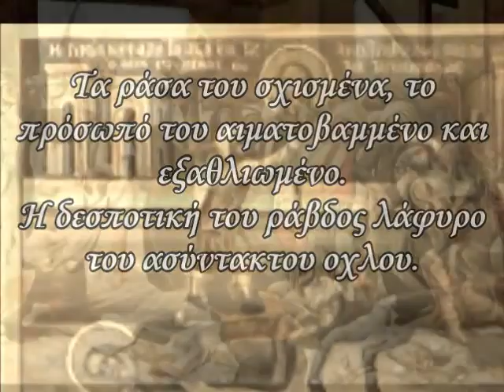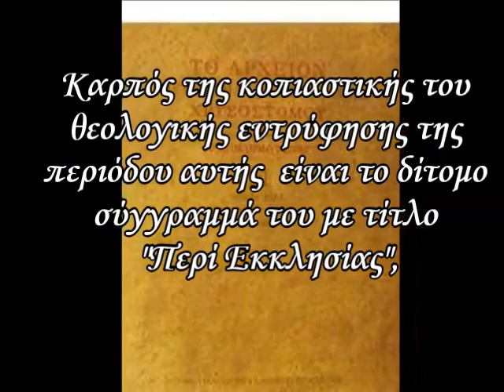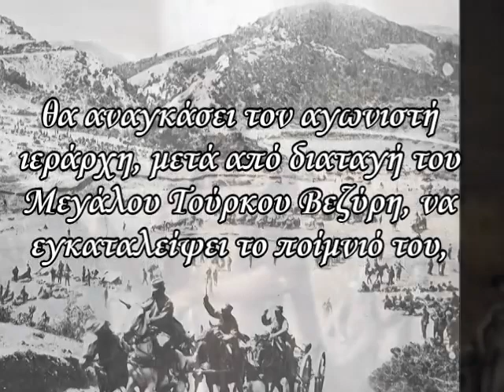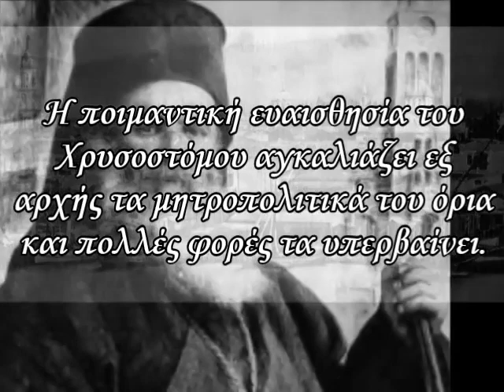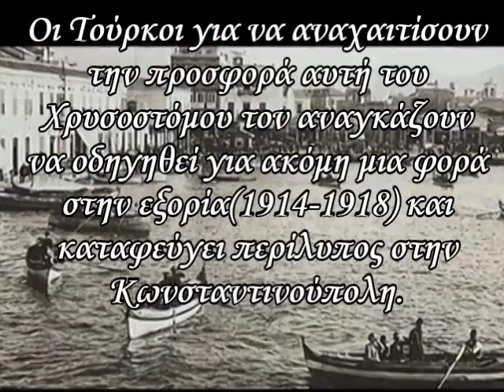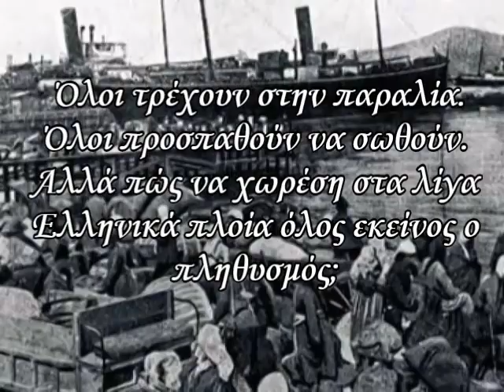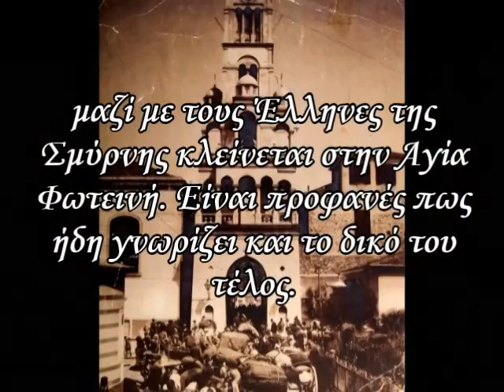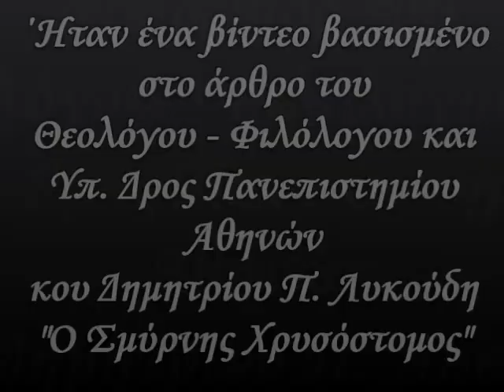Ο Άγιος Χρυσόστομος Σμύρνης |Ελλάς - Ορθοδοξία